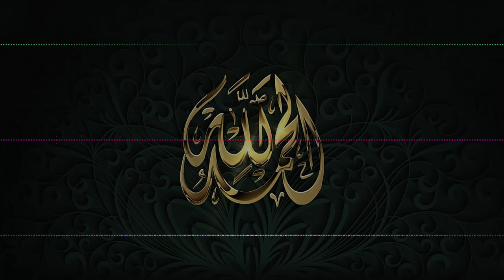VLOG 48: ISLÃ 🕋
No vlog de hoje, nós falamos sobre o como é importante e necessário para o movimento da liberdade (e da individualidade) incluirmos e mencionarmos os muçulmanos e simpatizantes do Islã nas nossa propostas e projetos de sociedade pró-mercado.

Também adianto dizer que todos sairemos ganhando nessa pauta de liberdade e libertação individual.

Esse áudio foi gravado no dia 25/01/2023.